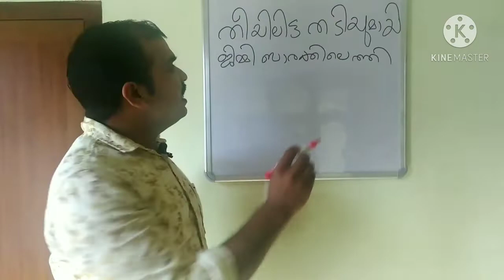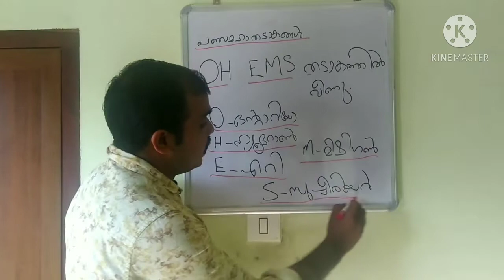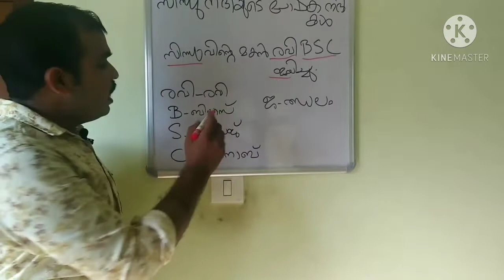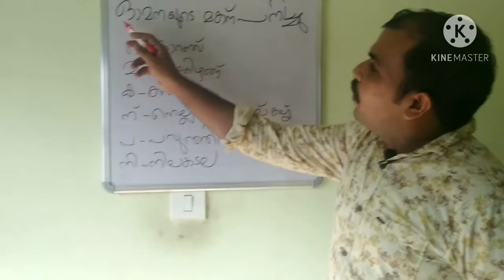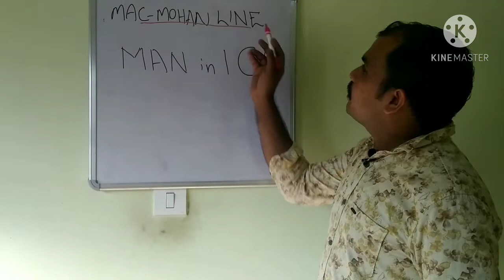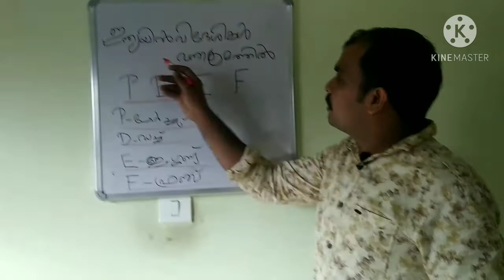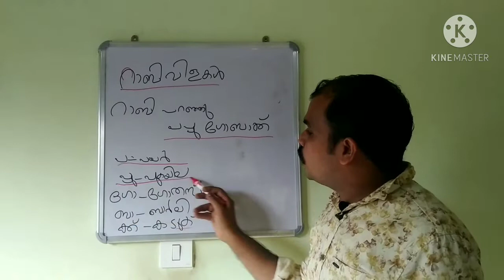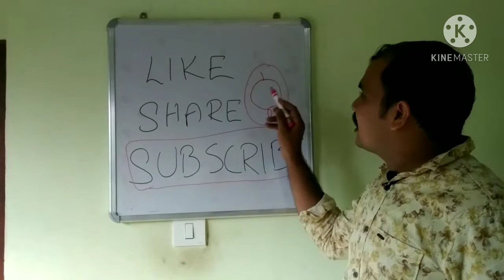കിടിലൻ മെമ്മറി കോഡ് - 80 ചോദ്യങ്ങൾ 10 മിനിട്ടിൽ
മറക്കുകയേ ഇല്ല👍